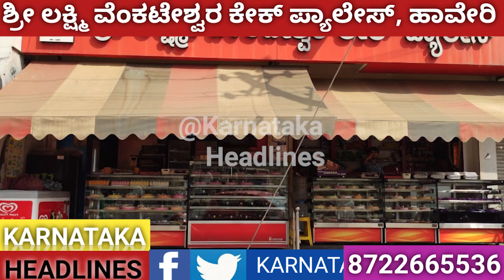ಹೊಸ ವರ್ಷಕ್ಕೆ ರೆಡಿಯಾದ್ವು ಅಂದ ಚಂದದ ಕೇಕ್ ಗಳು..! | New Year Special Cakes 2020 | Karnataka Headlines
ಹೊಸ ವರ್ಷಕ್ಕೆ ರೆಡಿಯಾದ್ವು ಅಂದ ಚಂದದ ಕೇಕ್ ಗಳು..!